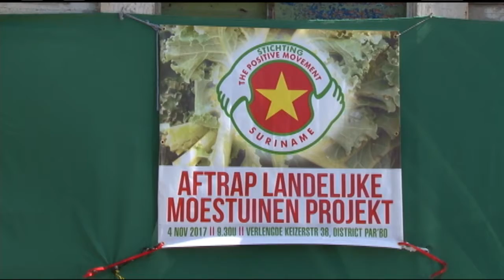04 11 2017 Lancering Moestuin Projekt